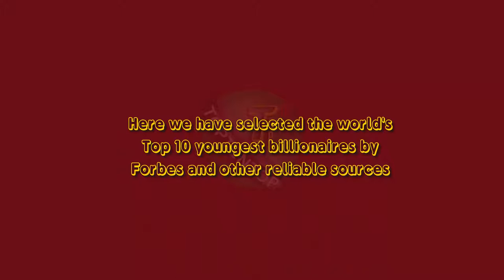Top 10 world’s youngest Billionaires in 2017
Here we have listed the top 10 world’s youngest Billionaires in 2017. These are as follows:

1. Alexandra Andresen
2. Katharina Andresen
3. Gustav Magnar Witzoe
4. Evan Spiegel
5. John Collison
6. Ludwig Theodor Braun
7. Bobby Murphy
8. Patrick Collison
9. Wang Han
10. Lukas Walton

Source : Forbes, Wikipedia